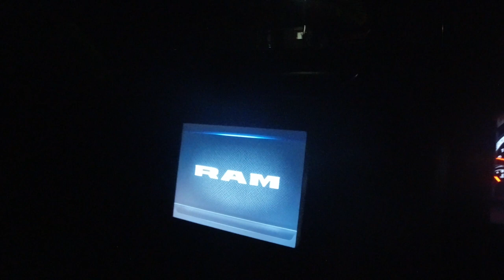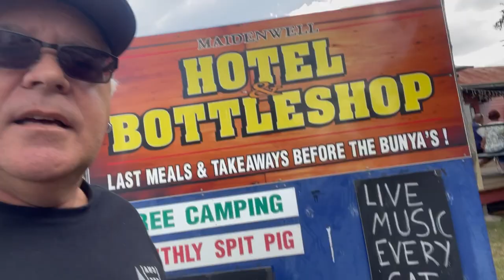Bluff Creek Kenilworth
We took the Ram and Van to Kenilworth enjoyed the amazing blue water lagoon at Bluff Creek, Kenilworth pub craft beer - and donuts of course. We then head to Maidenwell were we get excluded from the pub ghost tour. We had beer, peanuts and a good feed at Linville Pub. Linvillepub stoneycreekcampers offgridcamping Bluffcreek ram1500 ramandvan campingwithdogs @Campedia @rammods3818 Aussiepubcamps @RamTrucks @ramtrucksaustralia9693